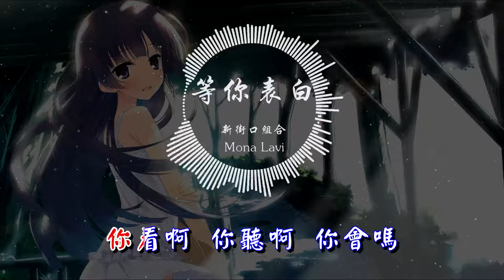新街口組合 _ Mona Lavi - 等你表白 『320K高音質MV』【動態歌詞Lyrics】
♪ CNMV 中文熱門流行音樂 ♪

▼歌曲資訊▼
等你表白 - 新街口组合 (X.J.K)/Mona Lavi (李祎梦)
词：Mona Lavi/新街口组合(张晗)
曲：Mona Lavi/新街口组合(张晗)
编曲/制作人：文杰
录音/缩混：张鹏
母带：白志森
制作：嘻哈星爵
▼歌詞Lyrics▼
Mona Lavi：
一遍两遍三遍四遍五遍六遍
把你的名字在我心底默念
收藏一件两件三件四件五件六件
你的周边我都藏在枕边
见过一面两面三面四面五面六面
几面之缘 却让我好怀念
还有一年两年三年四年五年六年
我还有时间 证明爱你不变
就这样看着你 就这样听着你
这样等着你 幻想着和你在一起
最远的距离 用来形容我和你
我该忘记你 还是该勇敢走下去
你看啊 你听啊 你会吗
想到我在这里
为你在挥手啊 高唱啊
张晗：
每一次我们的约会
就像一杯蜜桃水
Seem seem VC 你流入我的体内
我选择对你的未来和
家庭一起负责
你在我的心里点了一把火
火烧的执着 我烧的值得
我烧的不由自主地丢了魂魄 啊
这又是一种什么什么样的爱情
我有点想你了
不管多忙再忙都会有空
虽然你飞在天空 但我的思念是风
每当你的语音我会听好几遍
回复常写很长的一段
总希望有新消息是你
即使游戏里也会跳出来惦记
总是忐忑不安 害怕你的身边呀
有人向你靠近
怕你看穿假装不在意
想给你撞我的胸膛  贴近你我心脏
抱过你的衣裳 不舍得洗独特的香
就让我做你正式的Lady
从此不再小心翼翼
这一次能不能说 我是真的爱你
Mona Lavi：
就这样 看着你 就这样 听着你
就这样等着你 幻想着和你在一起
最远的距离用来形容和你
想到我在这里
想到我在这里
你听 你看 你会爱我吗
你听 你看 我还爱着